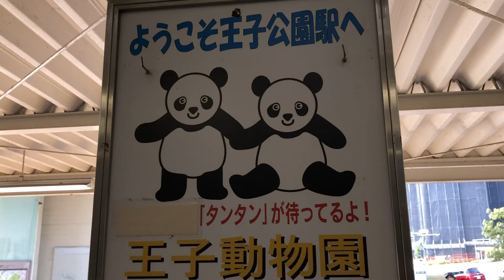[1分間山登り] 摩耶山・青谷道で登り、上野道で下る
六甲山系、摩耶山を歩いてきました。青谷道から登り、摩耶山頂、掬星台から上の道で下る有名なルート。
整備もしっかりされていて歩きやすいです。

サムネイルの手袋は掬星台のショップ、monte702にて購入しました。
掬星台にちなんで「星を掬う」がテーマらしいです。